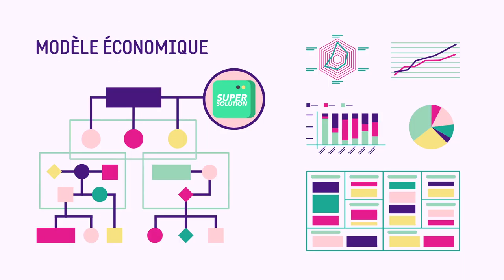Rennes St Malo Lab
Rôle: scénario, direction artistique & animation

Créé par Rennes Métropole & St-Malo agglomération, RSMLab est un living lab: une plateforme de tests, en conditions réelles, de produits/services innovants sur ces territoires.